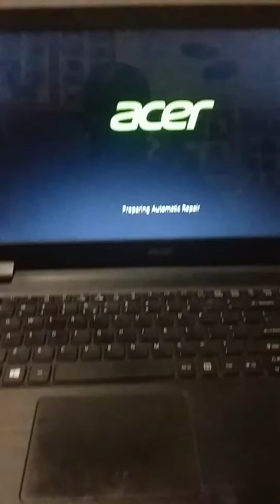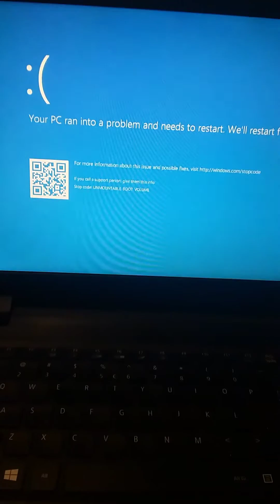HOW TO FIX Stucked "Preparing Automatic Repair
Technology of today gives you headache